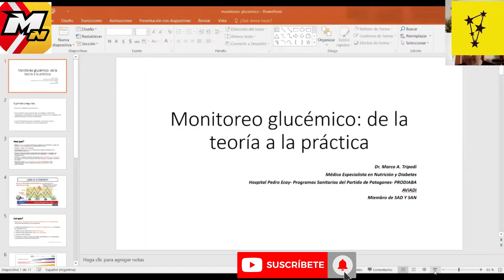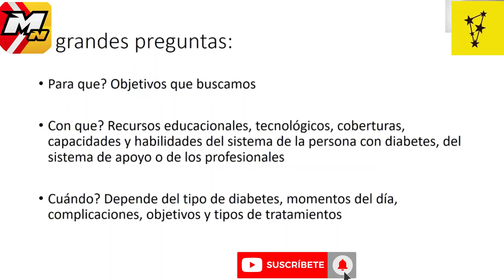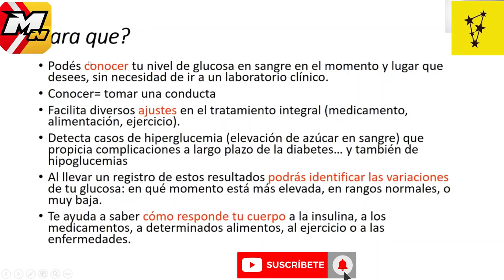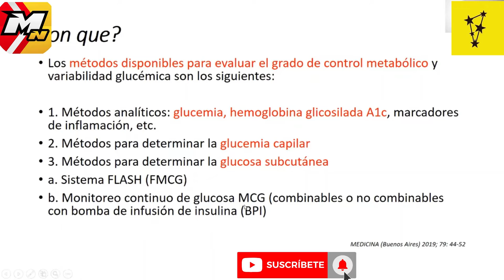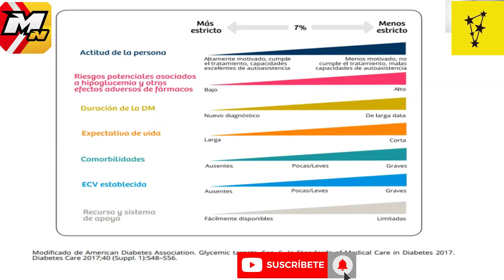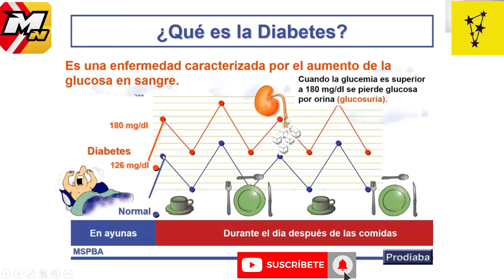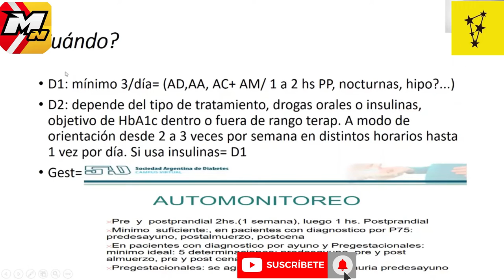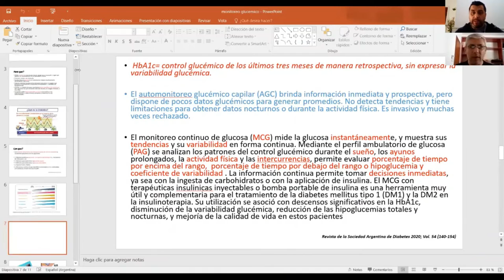Monitoreo glucémico, de la teoría a la práctica - Dr. Marco Tripodi